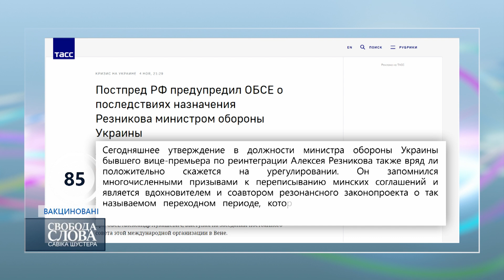Резніков vs Росія. Куди нас поведе новий міністр оборони України?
Чому новий міністр оборони України не сподобався російській владі? Куди нас поведе Резніков: до НАТО чи до інших альянсів? Що нам дадуть альянси насправді? Та чому Резніков порівняв Україну з Румунією?

Вони говорять, а вирішує народ.